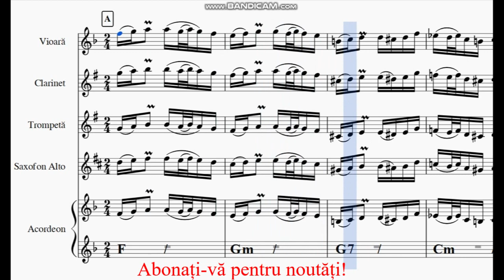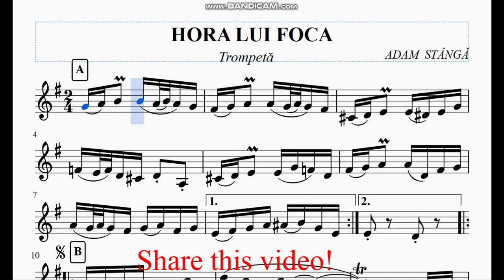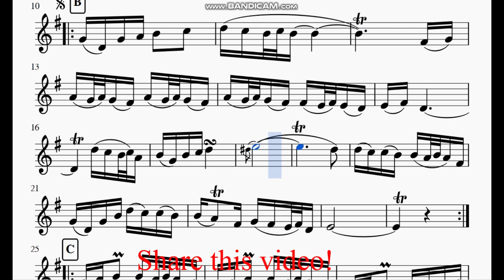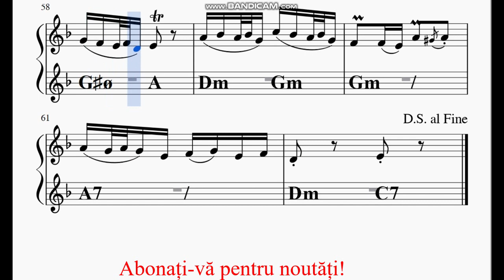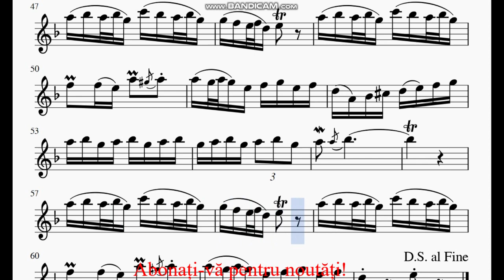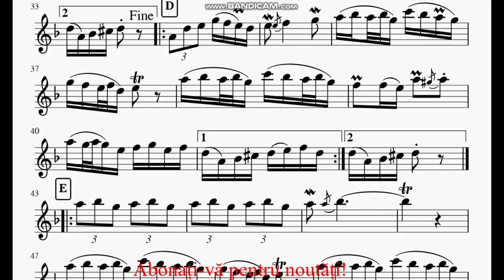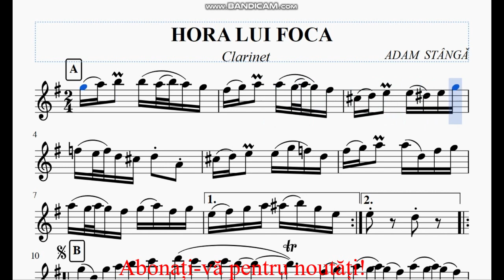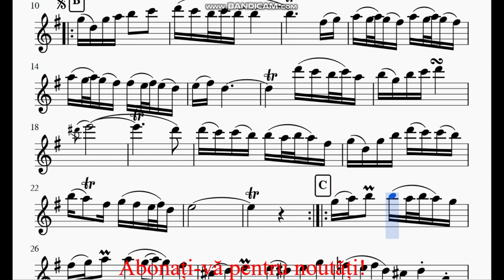HORA LUI FOCA- Adam Stângă (Partitură toate instrumentele)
Piesa în format PDF se găsește în volumul 1 de
Partituri Pe Alese (2020)